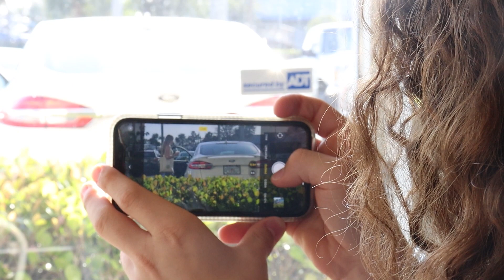Scopaesthesia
2023 AICE Media Studies film by Guin Bortnicker Kiniry, Isabella Commorato, Kiara Roman, (Luke) Jamie Woolam